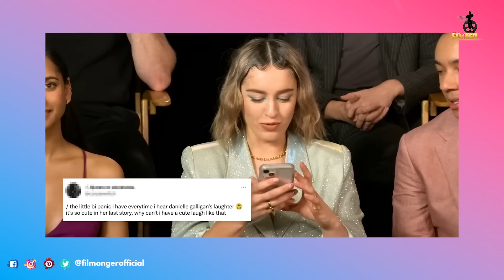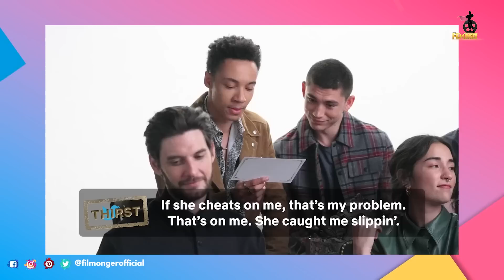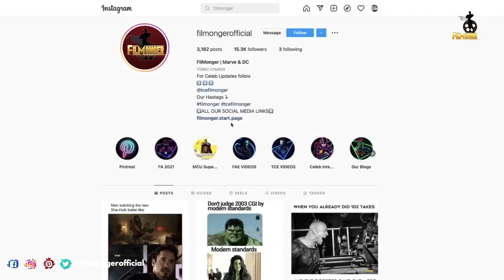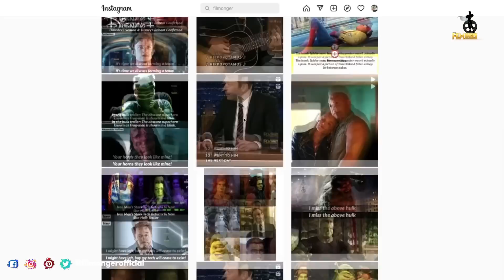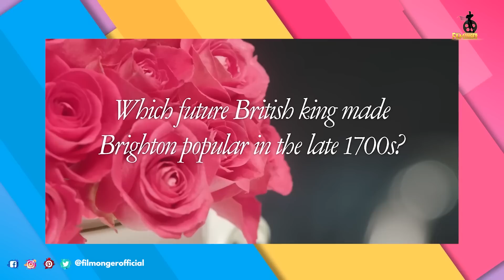Shadow and Bone Season 2 Bloopers and Funny Moments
Shadow and Bone Season 2 Bloopers and Funny Moments. Shadow & Bone is a hit Netflix series. Shadow and Bone Season 2 is released on March 16, 2023. Shadow and Bone Season 2 interview shows the funny side of the cast and crew. Shadow and Bone Season 2 cast includes Jessie Mei L, Ben Barnes, Archie Renaux, Freddy Carter, Amita Suman, Kit Young, Danielle Galligan, Sujaya Dasgupta, Daisy Head, Calahan Skogman, Lewis Tan, Jack Wolfe, Anna Leong Brophy. Shadow and Bone cast roasts Amita Suman in most of their interviews. Shadow and Bone season 2 cast even read thirst tweets and showed their love to the fans with their response. Ben Barnes Shadow and Bone interview shows how cool, funny, and gentleman kind of a person in real life. Shadow and Bone Season 2 bloopers will be soon released by Netflix. How many of you enjoyed watching Shadow and Bone Season 2?